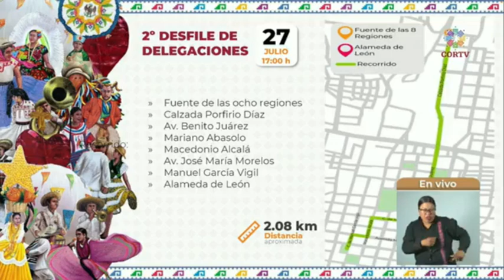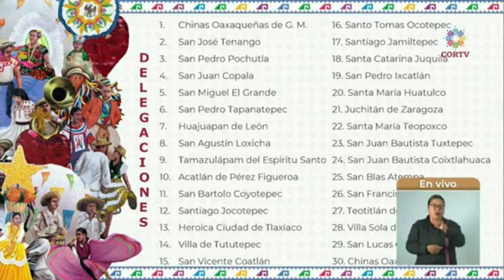Segundo desfile de delegaciones para la octava del lunes del cerro 2024.